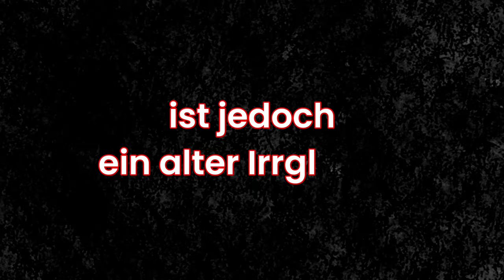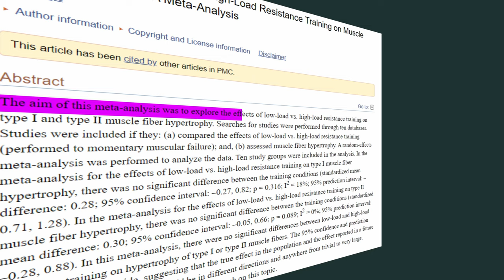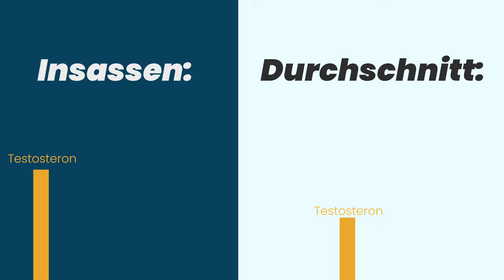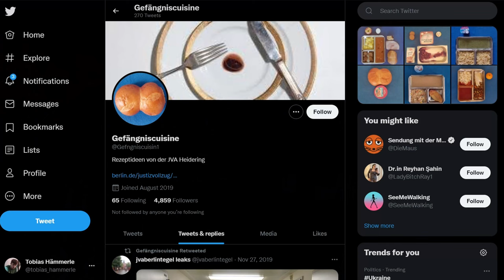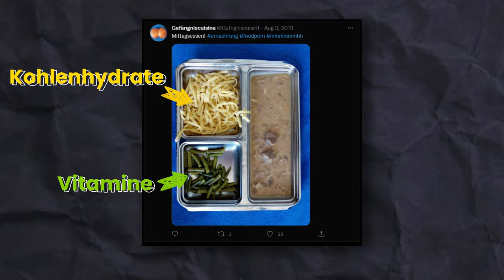Wie Männer im Gefängnis Muskeln aufbauen (und was du davon lernen kannst)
Im heutigen Video, gehen wir der Frage auf den Grund, wieso Häftlinge so muskulös sind, trotz ihren schlechten Umständen. Ein relativ spannendes Thema, ich hoffe es gefällt euch.

Fragen oder Anregungen? Ab damit in die Kommentare!

Verwendetes Material:
Falls Icons verwendet wurden, könnten sie von Icons8 sein.
Hintergründe im Video kommen eventuell von Vecteezy.com
Stock footage vielleicht von "Videezy.com"

Zeitstrahl:
0:00 Prolog
0:23 Kapitel 1: Motivation
1:40 Kapitel 2: Das Training
3:26 Kapitel 3: Regeneration
4:30 Kapitel 4: Intensität
5:28 Kapitel 5: Der Beweis
6:08 Kapitel 6: Der Gamechanger?
7:33 Kapitel 7: Die Ernährung